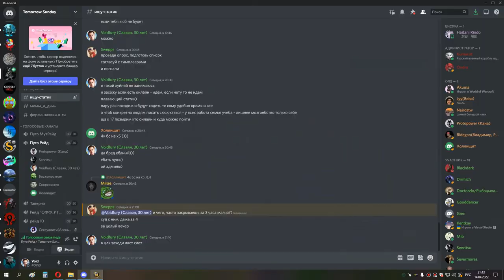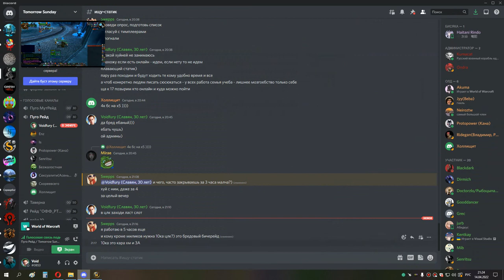1я часть ЦЛК 10 об СОВА МИШКА 14 04 22